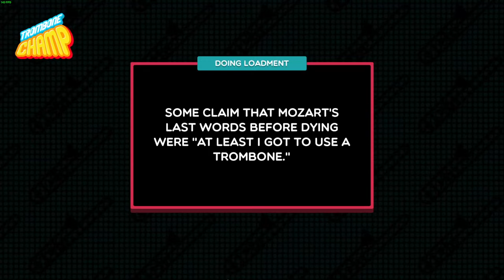Crazy Frog - Axel F (Trombone Champ Chart)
My first Trombone Champ Chart!

'Axel F' and Crazy Frog materials are not owned by me and all that.